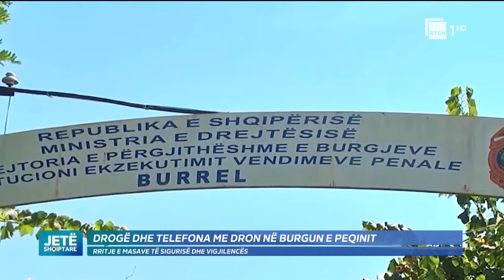Çfarë po ndodh në burgjet shqiptare? Ja arma e re në duart e krimit! Debat i fortë | Jetë Shqiptare